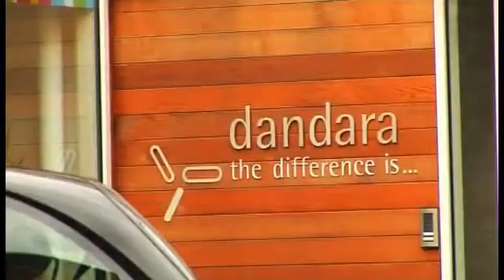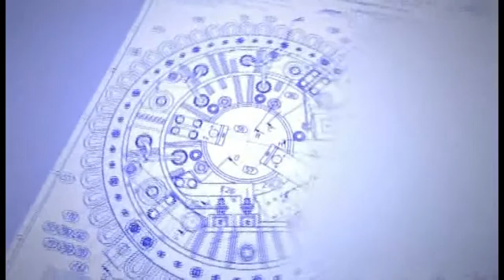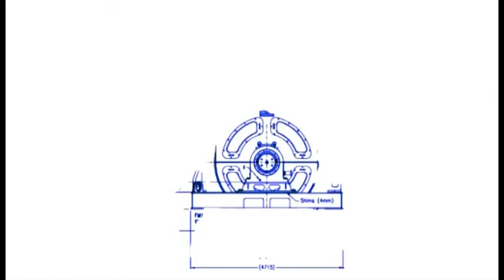Quartzelec Company Overview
Quartzelec is a leading independent provider of electrical solutions and services, spanning all areas of Industry, Infrastructure and the Service Sector and as electrical engineering engineers with extensive expertise, Quartzelec can provide design, installation, maintenance and repair services in core areas of electrical contracting and rotating electrical machines.